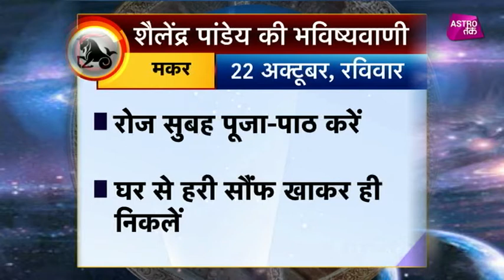मकर राशि का राशिफल | 22th Oct 2017 | Pandit Shailendra Pandey | Astro Tak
शैलेंद्र पांडेय की भविष्यवाणी- सिर्फ एक मिनट में मकर राशि वालों के पूरे दिन का हाल और एक ऐसा उपाय जिससे दिन बनजाएगा कमाल